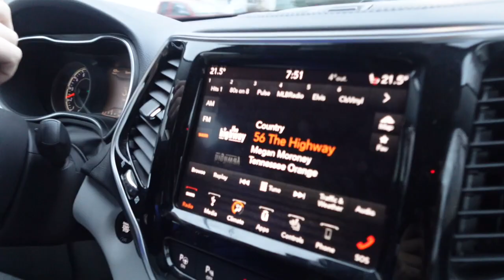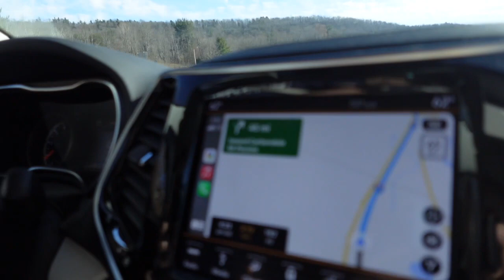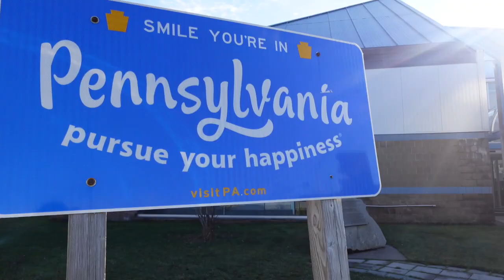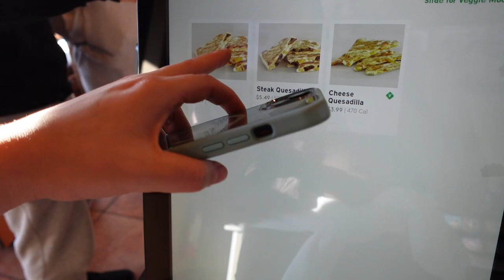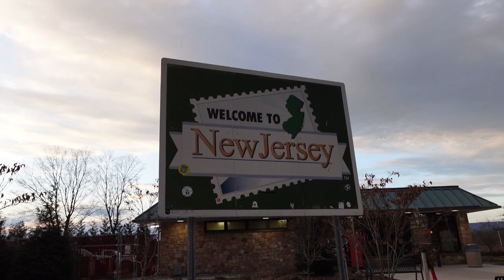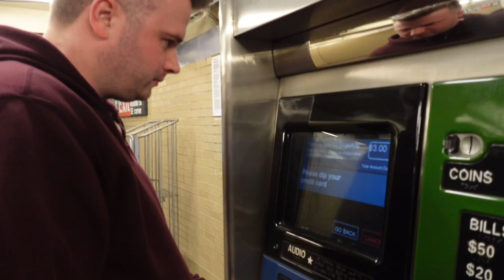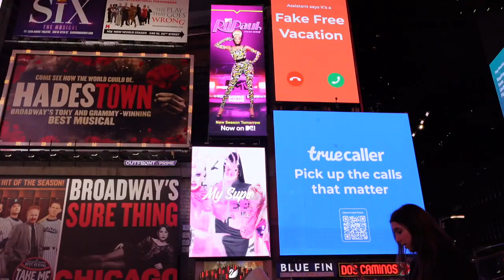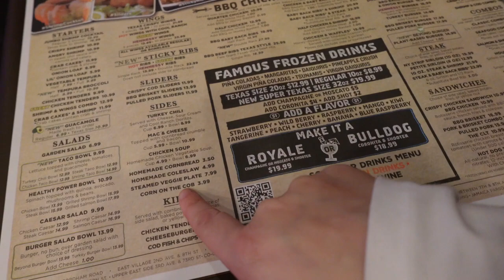📍ROADTRIP TO NYC PART 1 | 48 hours in New York | Pennsylvania, New Jersey, Taco Bell, Hotel Tour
Happy Monday,

The first travel vlog of the year! We spontaneously drove to NYC for 1 day! We had the best time. Here is part 1 of us driving through the USA to get to Manhattan. I hope you enjoy.

Lou
XX

👩‍🦳 ABOUT ME AND MY CHANNEL:

My name is Louise and I am documenting my move from the UK to Canada!  Myself and my boyfriend Jake moved to Canada on 26th December 2019 on a 2-year working holiday visa. We moved to Ontario near Niagara Falls and we are loving every minute! In 2021 we gained permanent residency to live in Canada long time. :D